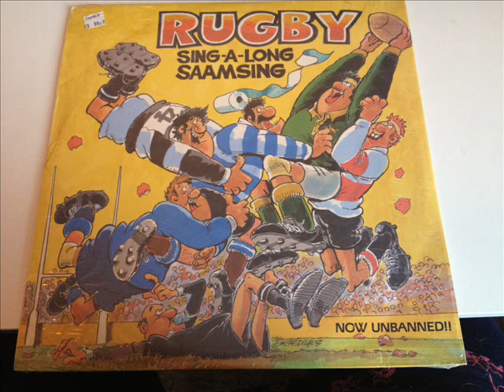Schoeman Was his Name - Rugby Sing-A-Long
From the First South African Rugby Sing-A-Long Album, concept and production by John Miller, Johannesburg in 1985.